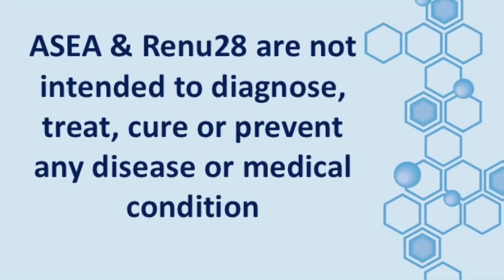Dr Gary Samuelson Optimal Ways to Utilize ASEA and Renu28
Dr. Gary Samuelson, Atomic Medical Physicist discusses how redox molecules work in the body and optimal ways to utilize ASEA's Redox supplement and RENU 28.

Dr Gary's Q&A:
Breathing, Lung issues 33:20
Pregnancy and infants 36:00
Young children 38:00
Rogue Cells in body 39:40
Key Nutrition building blocks 43:00
(folate for example builds DNA)
sleep, exercise, water 44:30
What if you stop taking Redox? 45:45
What do you see for Future 47:30

To Your Cellular Health,
Bob Beliveau,
Holistic Health Practitioner